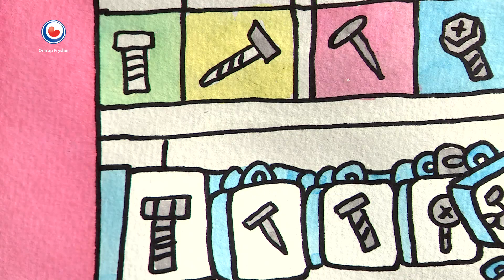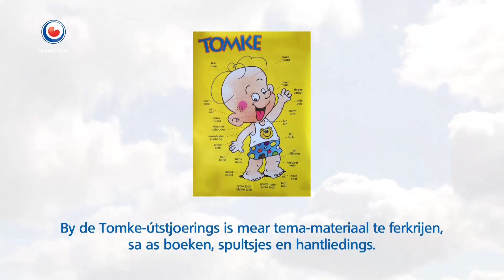Tomke: Tomke is timmerman | Tsjiltsje | Kinderen | Verhaaltje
Tomke is met Kornelia mee naar de winkel want ze gaan voor Tomke een nieuw kastje kopen. Omdat ze iemand kopen die ze zelf thuis verder in elkaar moeten zetten, legt Tomke stiekem, zonder dat Kornelia het ziet extra spul in de kar.

Tomke is mei Kornelia mei nei de winkel want se sille foar Tomke in nij kastje keapje. Omdat se ien keapje dy’t se sels thús fjirder ynelkoar sette moatte leit Tomke stiekem, sûnder dat Kornelia it sjocht ekstra spul yn ‘e karre.